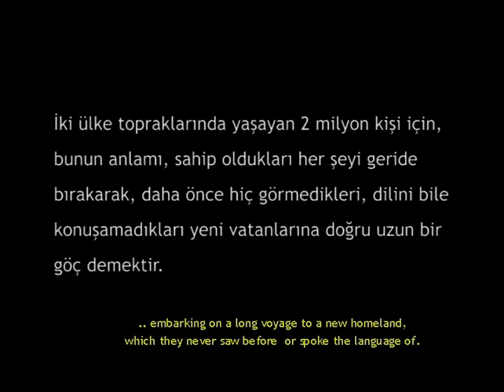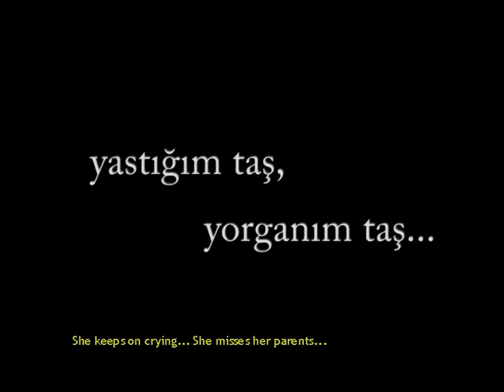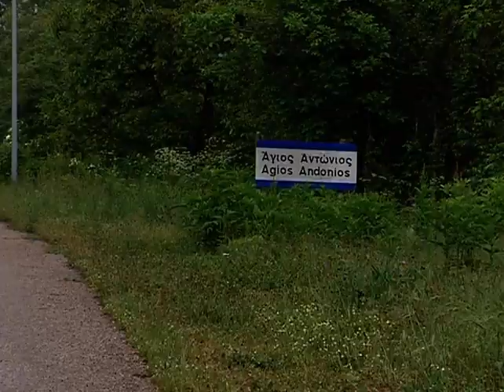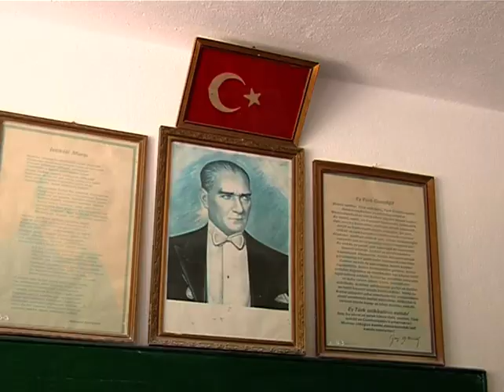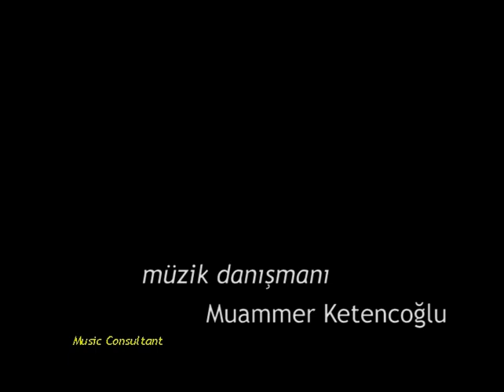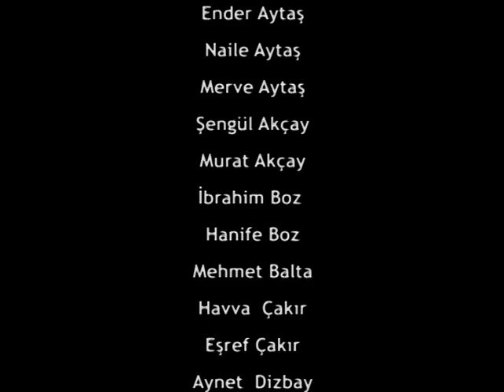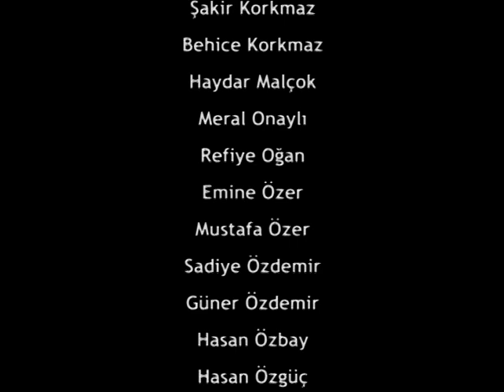“From Jerveni to Sinasos," 2007 / „Од Жервени до Синасос“, 2007.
With English translation / со англиски превод
The Turkish newspaper Hurriyet Daily News had the following story about the newly released movie
Telling the story of the emigrants
ISTANBUL – Turkish Daily News | 9/29/2007 12:00:00 AM | YASEMİN SİM ESMEN
“From Jerveni to Sinasos," a documentary dealing with
Archiving a culture on the verge of extinction and showing that cultural variety serves to make society richer is the driving force behind From Jerveni to Sinasos," a documentary dealing with the people who emigrated from Greece's Jerveni village to Nevşehir's Mustafapaşa village, at the time known as Sinasos. The European Union-backed documentary will be screened in Mustafapaşa village Saturday evening.
It all began with the signing of the Lausanne Treaty in 1923. This treaty, which ended Turkey's 4-year long independence war, entailed a population exchange between Greece and Turkey Muslims living in Greece and Greek Orthodox living in Turkey were deported. A total of two million people were displaced.
Sinasos, dotted with mansions, used to be a town where the rich Istanbulite Greeks had their summer homes. The town's Greek residents were exchanged with a Muslim population that lived in a mountain village near Greece's Macedonian border. They were not Turks; they spoke no Turkish and no Greek. They spoke only Macedonian. The film's aim is to show that Macedonian is spoken in Turkey and that this is not separatism but richness," said Emine Yıldırım, one of the film's producers.
Yıldırım says that even though the elderly speak the Macedonian dialect, the younger generation has started to forget it. We shot it with the locals. We wanted to create awareness among them to maintain their cultures, especially among the young she says, adding [The aim is to] create tolerance toward different cultures; to create awareness [about them] and embrace them.
Yıldırım is a partner at Giyotin Productions that collaborated on the film with the Lausanne Emigrants' Foundation, which was founded four years ago by the children of the emigrants to sustain their cultures. The documentary is funded by EU's cultural project Languages spoken in Turkey other than Turkish.

Турскиот весник Хуријет Дејли Њус ја имаше следнава приказна за ново снимениот филм
Раскажување на приказната за иселениците
ИСТАНБУЛ - Турски дневни вести | 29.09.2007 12:00:00 часот | ЈАСЕМИН СИМ ЕСМЕН
„Од Жервени до Синасос“, документарец што се занимава со
Архивирање на култура на работ на истребување и покажување дека културната разновидност служи за да го направи општеството побогато е движечката сила зад „Од Жервени до Синасос“, документарец што се однесува на луѓето кои емигрирале од грчкото село Жервени во селото Мустафапаша во Невшехир, во тоа време познат како Синасос. Документарецот поддржан од Европската унија ќе се прикаже во селото Мустафапаша во сабота вечер.
Сè започна со потпишување на Договорот од Лозана во 1923 година. Овој договор, со кој се стави крај на 4-годишната војна за независност на Турција, повлече размена на население меѓу Грција и Турција, муслиманите што живееја во Грција и грчките православни кои живееја во Турција беа депортирани. Вкупно два милиони луѓе беа раселени.
Синасос, полн со замоци, порано бил град во кој имале летни домови богатите истанбулски Грци. Грчките жители на градот беа разменети со муслиманско население кое живееше во планинско село во близина на грчко-македонска граница. Тие не беа Турци; тие не зборуваа турски нити грчки јазик. Зборуваа само македонски. „Целта на филмот е да покаже дека во Турција се зборува македонски јазик и дека тоа не е сепаратизам, туку богатство“, рече Емине Јилдирим, една од продуцентите на филмот.
Јилдирим вели дека иако постарите зборуваат на македонски дијалект, помладата генерација почнала да го заборава. „Го снимивме со локалното население. Сакавме да создадеме свесност кај нив за да ги одржуваат својата култура, особено кај младите “, вели таа, додавајќи„ [Целта е да] се создаде толеранција кон различни култури; да создадеме свест [за нив] и да ги прифатиме “.
Јилдирим е партнер во „Гиотин Продукција“, кој соработуваше на филмот со Фондацијата „Емигранти од Лозана“, основана пред четири години од децата на иселениците за да ги одржуваат своите култури. Документарецот е финансиран од културниот проект на ЕУ „Јазици што се зборуваат во Турција освен турски“.